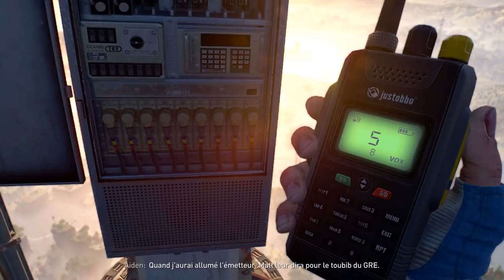ON MONTE AU SOMMET DE LA TOUR VNC.. - (Dying light 2) #14